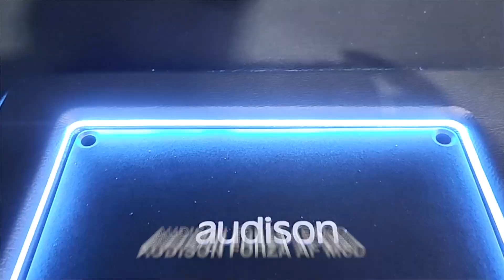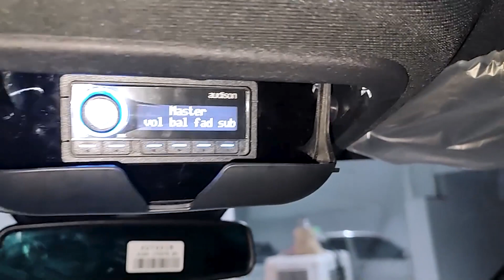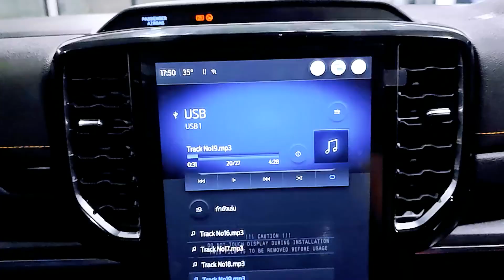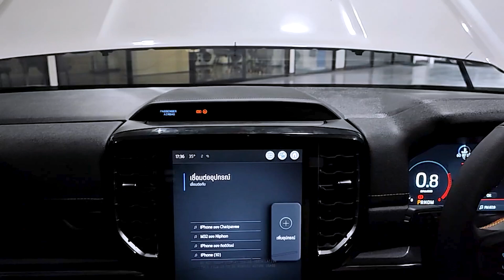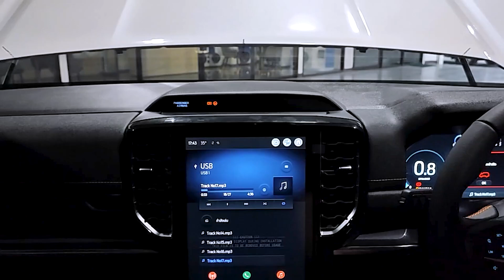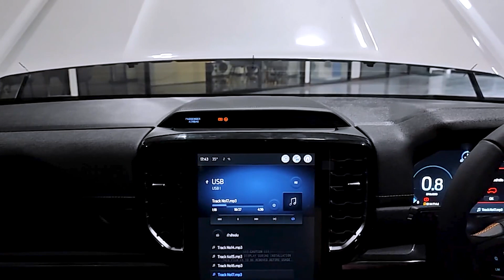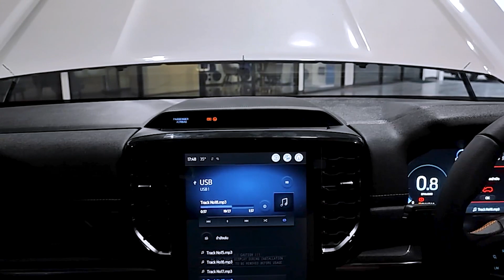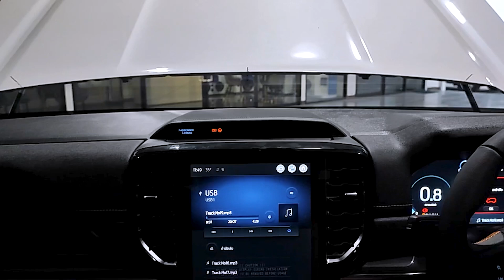จัดเต็มชุดเครื่องเสียงอภิมหาบันลือโลก❗️ในรถ FORD EVEREST NEXT GEN by Willy Mirage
จัดเต็มชุดเครื่องเสียงอภิมหาบันลือโลก❗️ในรถ FORD EVEREST NEXT GEN 🔰 ระบบเสียง Hi-Res Audio กับ Processor รุ่น Top สุด Audison Virtuoso ⚜️ by Willy Mirage
🌟 SPEC
✅ MOREL
🔸 แยกชิ้นคู่หน้าและหลัง
✅ CENTER MOREL ELATE TITANIUM
✅ AUDISON VIRTUOSO
🔸 PROCESSOR 13 CHANNEL ถอดรหัสเสียง 24 BIT 192 KHZ
✅ AUDISON B-CON
✅ AUDISON FORZA AF M6D
🔸 กำลังขับสูงถึง 135W / CHANNEL
✅ CLASS D AUDISON SR1.500
✅ SUB AUDISON ASP 10D
✅ DAMP MERCURY GOLD
🔸 ทั้งคัน
✅ Damp Bitoplast
✅ Damp Spend
✅ สายสัญญาณ